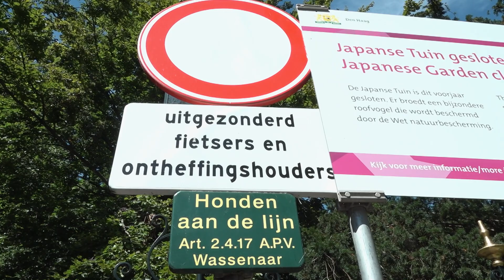Hoge boete voor LOSLOPENDE HOND (die niet van hem is) | Overtreders | KIJK Misdaad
In Den Haag surveilleren boswachters Alex en Milan door de parken en bossen in en om de hoofdstad. Ook in de buitengebieden dient iedereen zich aan de regels te houden voor het behoud van dier en natuur. Honden mogen hier daarom niet los lopen, maar de boswachters zien toch iemand die dit doen. Als ze de man aanspreken, blijkt ook nog eens dat de hond niet van hem is. Hij past namelijk op.

In de realityserie 'Overtreders' worden overlastsituaties en overtredingen belicht. Welke afwegingen maken de wetshandhavers en hoe reageren de mensen wanneer ze aangesproken worden op hun gedrag?

Meer zien? Bekijk de gehele aflevering op KIJK